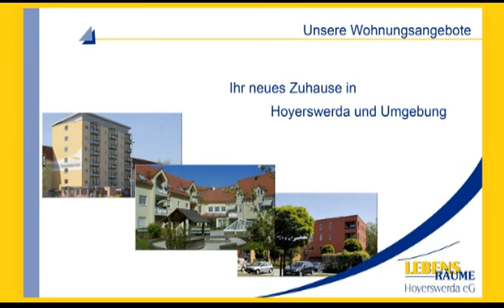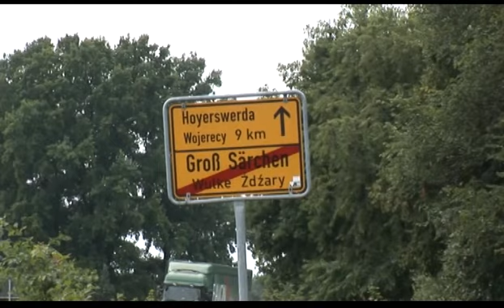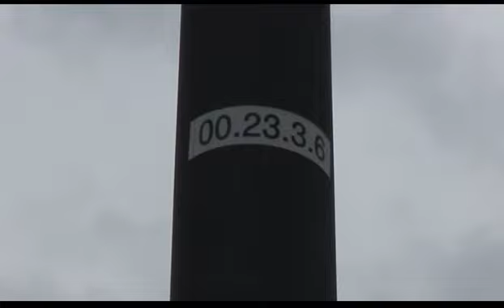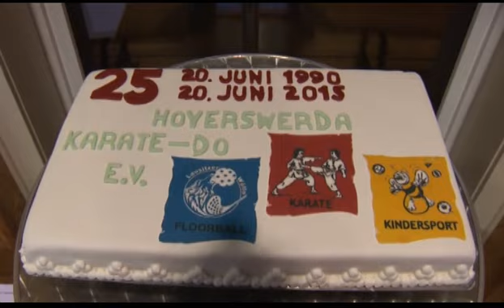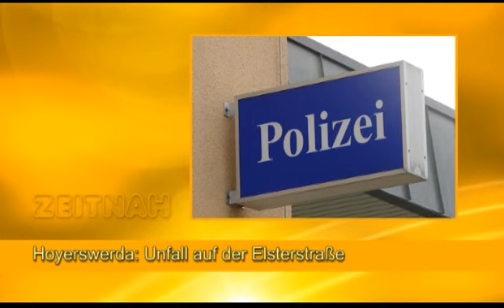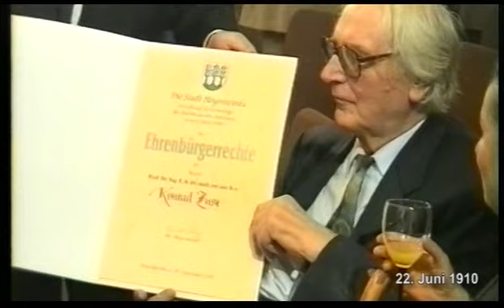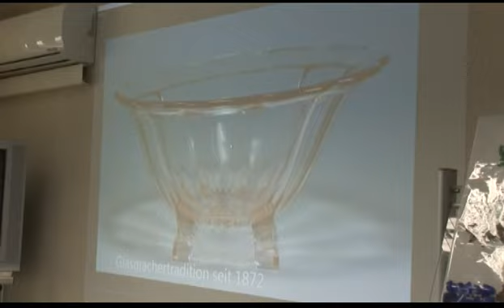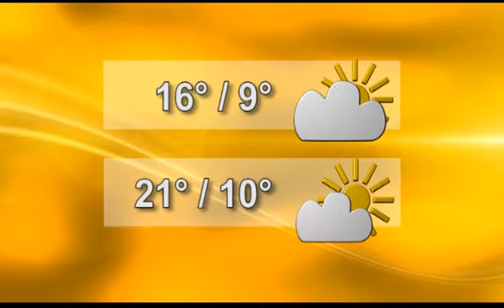Drehscheibe Lausitz vom 22.06.2015 - ELSTERWELLE